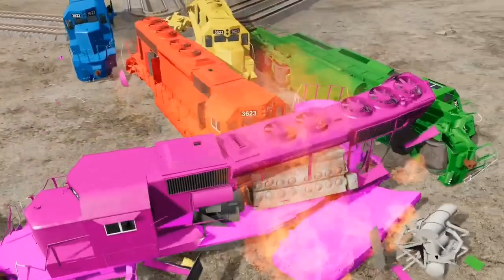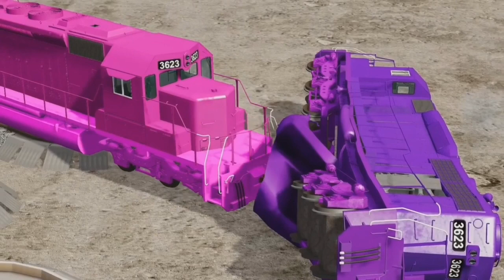Forward Reverse Video|Train 🚂🚃🚃 Vs Round Cross Road|03|BeamNG.Drive|Animation Video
Topic-

Hello Friends! New Reverse video for you| game BeamNG.Drive||In this video you will see Reverse Video or rewind video||  accidented Train in Round Cross Road || and then they comes in its original shape|| Enjoy the fun with animation||

Beamng drive
beamng modes
reverse video search
Animation
Animation Video
Trainspotting
Games
Vs
Entertainment
crash
Accident
Accident near me
train Accident
Train
Train cartoon